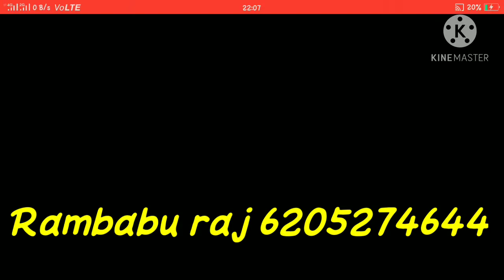Up bihar nach party